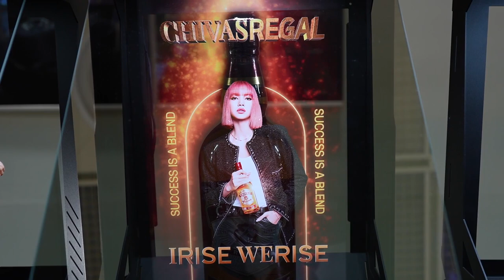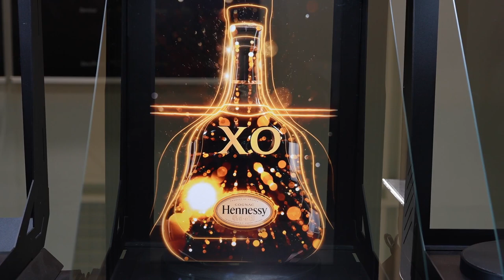서울 팝콘 2023 (Seoul Popcon)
2023년 8월 26일 촬영